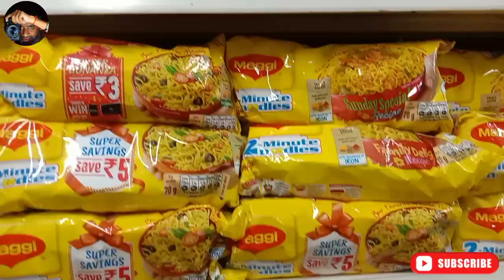Rudrapur विशाल मेगा मार्ट Uttrakhand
दोस्तों वीडियो को अच्छा लगे तो लाइक शेयर कमेंट जरुर करना 🙏🙏uk0613rj